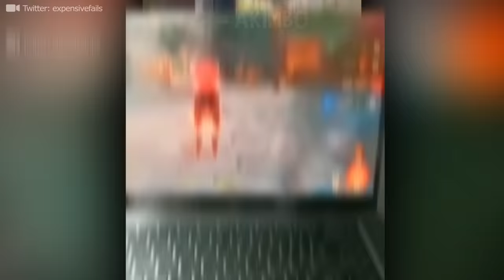Most Expensive Fails You Will Ever See !